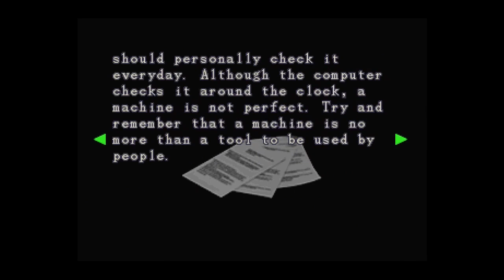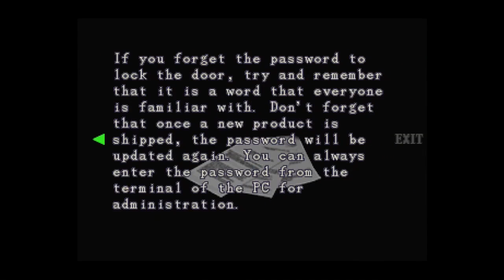Resident Evil 3: Check Your Oil Kids! - Part 4 - The Game Gent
Just need to pick up a few things from the shops before we head back home in the cable car. No more zombies for Jill!